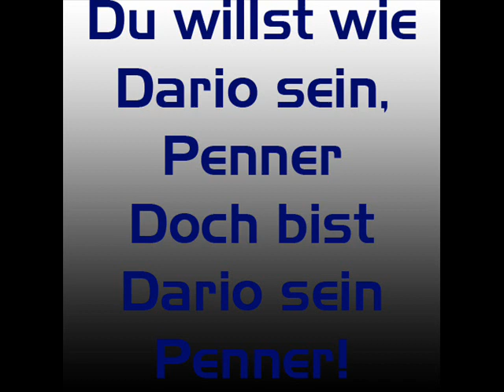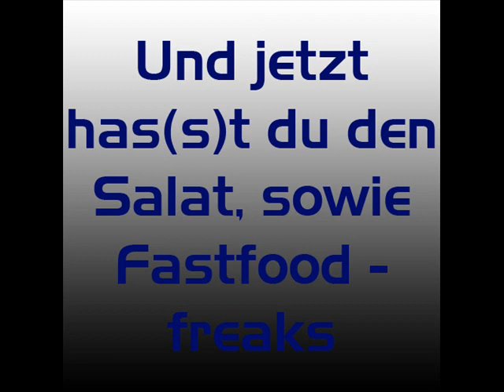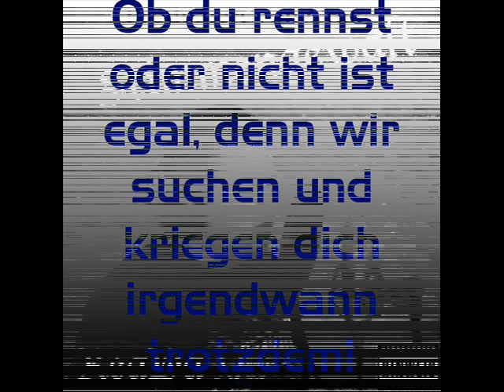DARIO SANCHEZ - WER ICH BIN?! (EXPLIZIET DISS)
Die Antwort auf Expliziets Disstrack "Hardcore Bänger Hart Sein"

Dario Sanchez stellt die Rangordnung fest, Expliziet kann weiter Chicken Wings essen gehen, aber das Rappen solltest du sein lassen, mein fetter Kollege!

"Ich pflege die Crunches, du lebst für die Crunchips!"

Vorbei, Junge! Es ist aus, du warst zum größten Teil Expliziet.. jetzt bist du der Ex-Expliziet und mehr nicht! D zu dem Sanchez, Eyyyy!